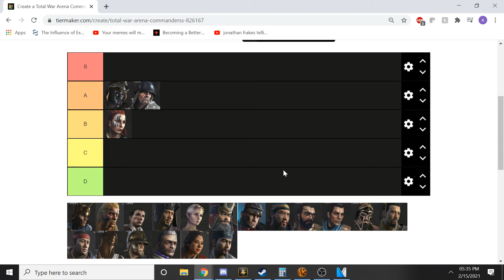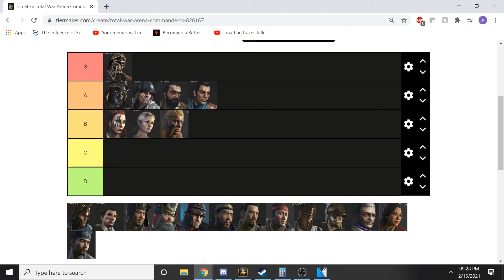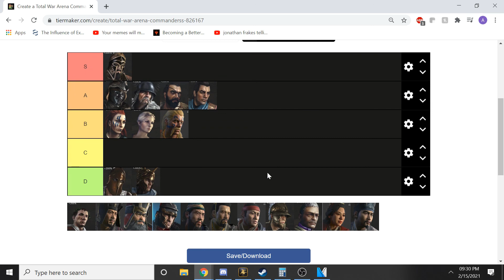Total War Arena: Commander Tier List Part 1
The ranking of commanders in competitive Total War Arena. The ranks are based on how often they were picked in recent tournaments, their synergies and my personal opinion.